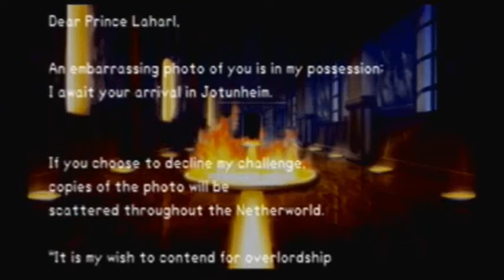Disgaea (14) Etna's Secret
Well, why doesn't the Episode 5 title spoil anymore?  We had to have seen this coming since the end of episode 1 though.